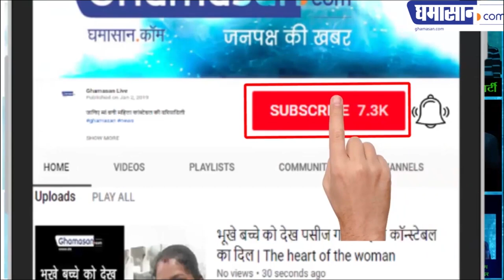Azadi (NEW SONG) - Gully Boy MOVIE | Ranveer Singh & Alia Bhatt Zoya Akhtar